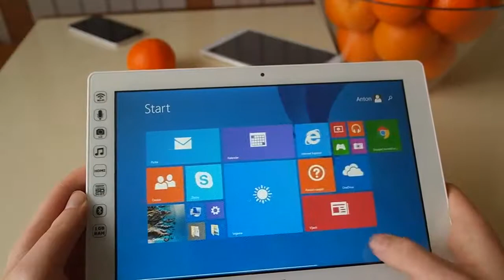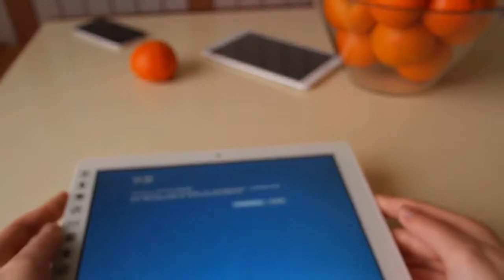Ionik TW 10 tablet (Windows 8.1), camera problem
Tablet Ionik TW 10 is crashing when using camera. Tried updating drivers, didn't help. Also I got random shutting down when using this tablet. I.onik support didn't answer on email.